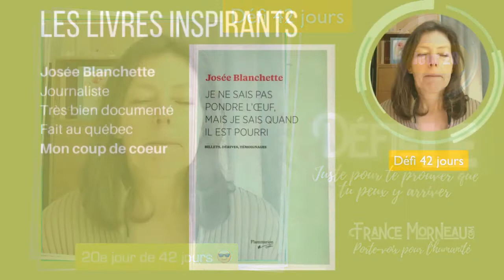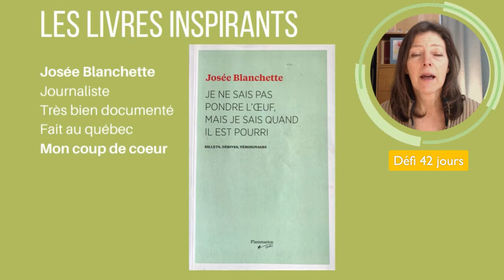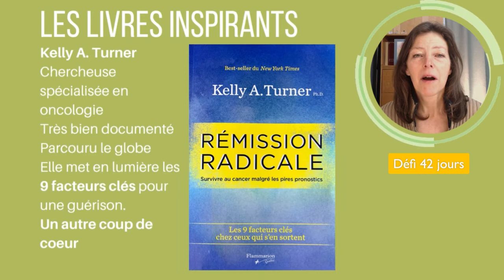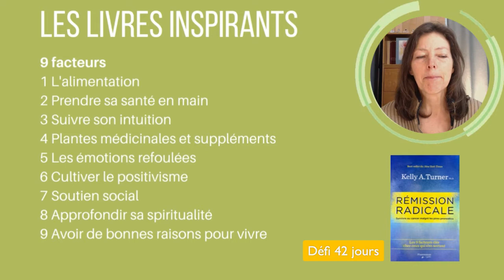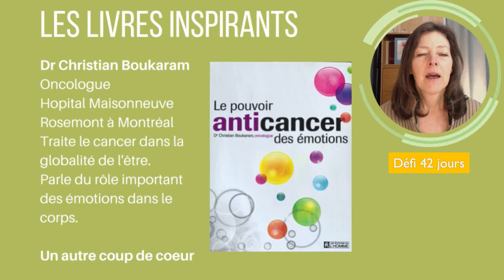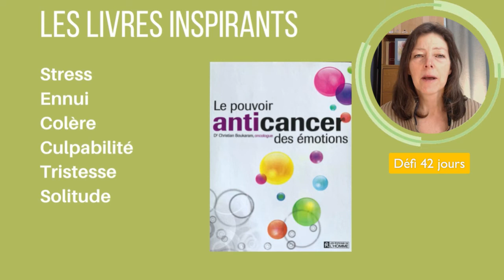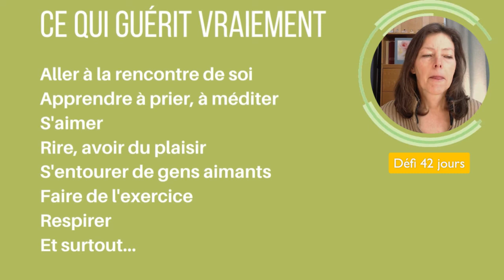Vidéo 7 | Jour 20 | Défi 42 jours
Vidéo 7 | Guérir naturellement, est-ce possible?
Écoutez pour constater quelles sont les solutions
J’aborde l’aspect spirituel et je présente mes livres coup de coeur

J'ai entrepris la cure de Breuss pour éradiquer le cancer de mon corps. 42 jours de jus de légumes et de tisanes spécifiques.Vous pouvez me suivre sur Facebook, Linkedin et Youtube